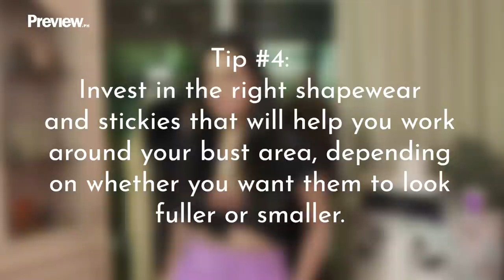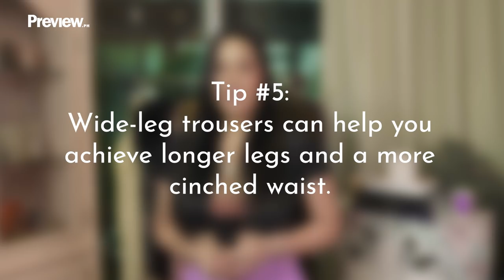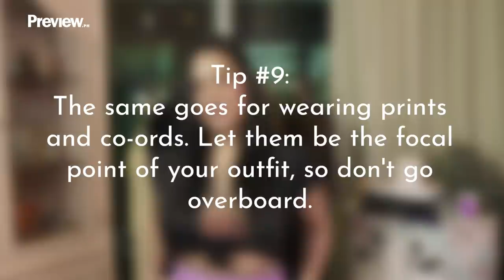KC Concepcion's Styling Tips to Look Good in Any 'Fit | Style Guide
KC Concepcion is undeniably a fashion girl. The actress-turned-jeweler is always open to trying new trends, while sticking to classic outfit combinations that have proven to look good on her no matter the season. Because of KC's love for dressing up, we asked her to share her 10 best styling tips to nailing that beach, travel, or even pambahay OOTD. In this short video, she lists down her fool-proof fashion hacks that'll definitely help you nail the perfect OOTD that you can flaunt on Instagram.

For more fashion, beauty, and lifestyle content, head on over